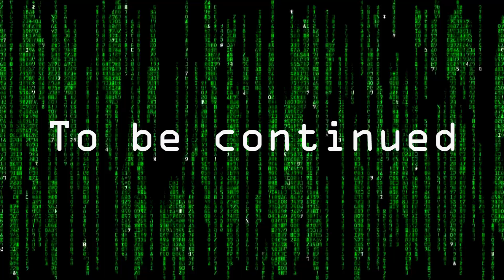They stole my YouTube award...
Check out the boys channels below!

GET TICKETS TO MY NEW ZEALAND TOUR HERE!